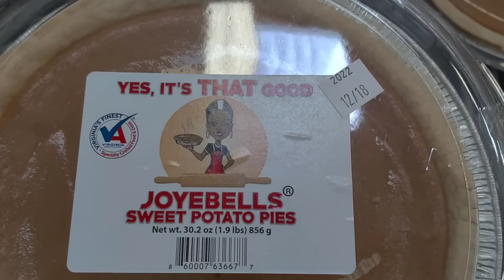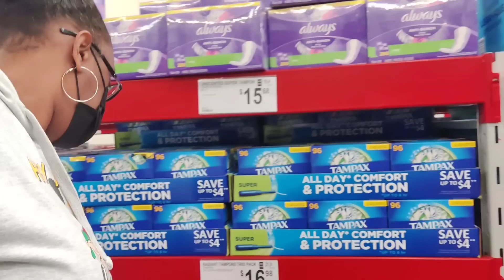Last extreme Grocery shop at Sam's club for 2022 +Massive grocery shop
hey y'all today video started off a little different my mom got upset about some stuff she's saying in the comment section and you guys know she is dealing with a lot with stage 4 cancer to different types and I'm not going to have my mom upset over people just wanting to be messy for no reason. we understand that you can't stop everything on the internet but I can control my comment section this is my platform and I'm going to protect my mother at all costs. I am a grown woman so when trolls come, it does not bother me but when she hurts I'm going to hurt. as you all will about your own mother. I hope everyone who's new to the channel decides to stick around. The family is all positive and filled with love and joy but this had to be addressed today and will never be addressed again. this was our last huge grocery haul at Sam's club for 2022 we hope you all enjoy make sure you like comment and subscribe share the video if you care. y'all be blessed stay safe and stay warm ❤️❤️❤️❤️💐💐💐💐

Here is a link to all of our other YouTube channels.  Please go check them out we hope that you stay for a while, and we will see you guys in our next video.